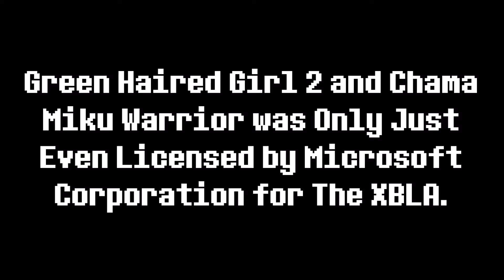My Game Green Haired Girl and Chama Miku Warrior was Only Just Even Licensed by Microsoft Corporatio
Green Haired Girl 2 is Copyrighted by Toshiba EMI in 2008
Chama Miku Warrior is Copyrighted by Bandai Visual in 2012